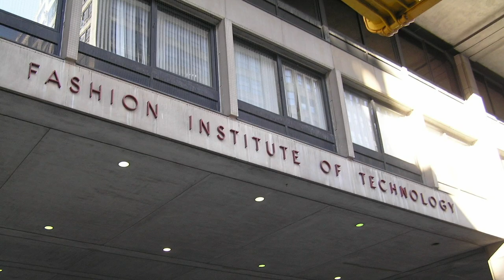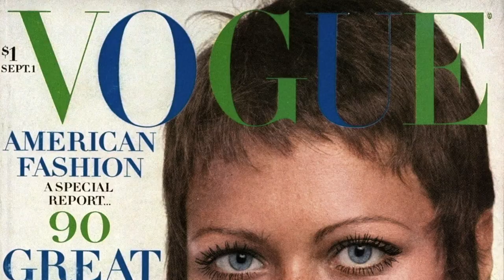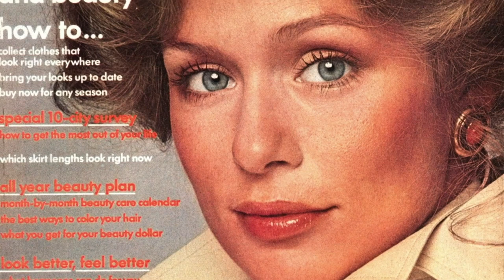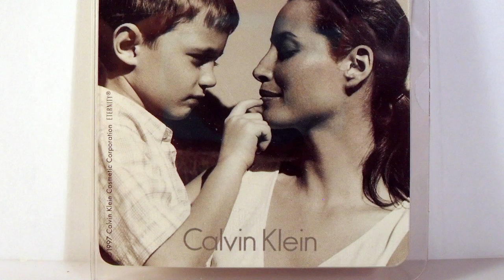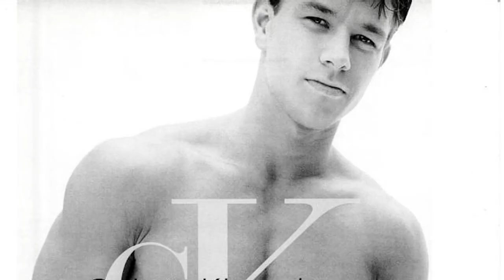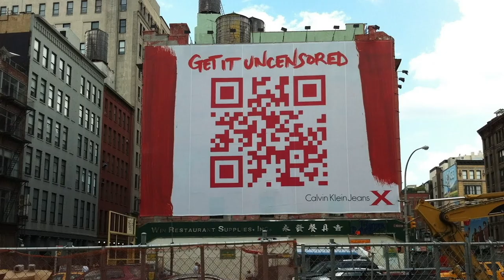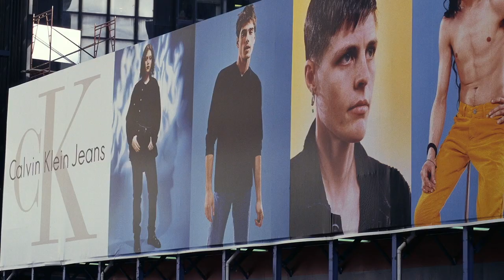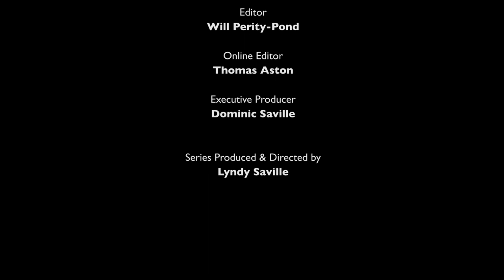Calvin Klein - Discovering Fashion - True Story Documentary Channel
A new fashion series looking at the highlights and impact of some the world’s greatest, ground breaking and influential designers of the 20th Century.  Featuring contributions from the UK’s leading fashion writers and journalists we find out the stories behind these characters who lay the foundation for modern fashion we experience today.